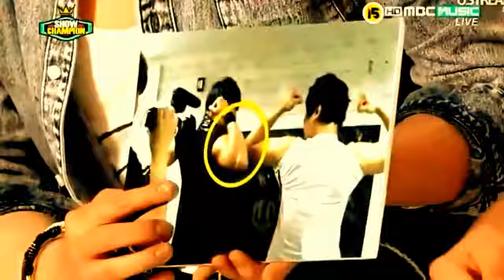[KPOPLIST] AFTER SCHOOL + KIM HYUN JUN + SUPER JUNIOR - INTERVIEW 7/18/12